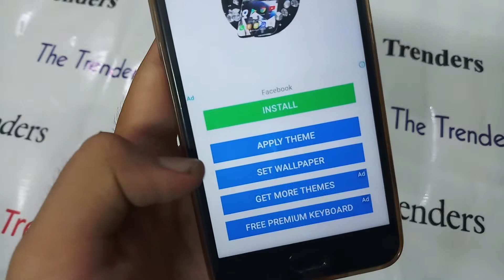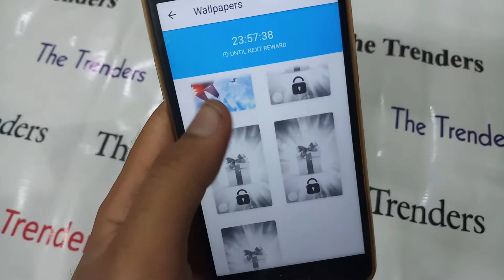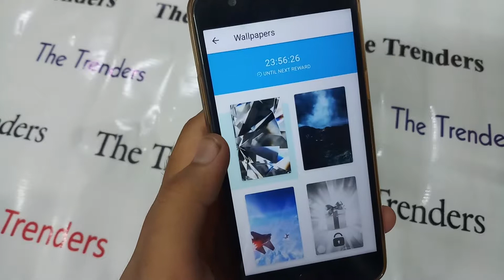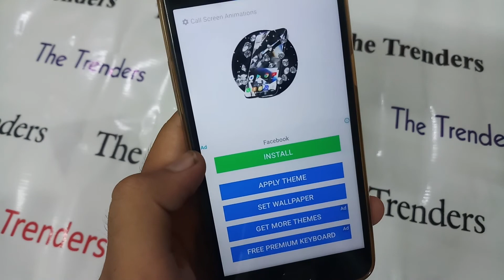App Review Diamond Live Wallpaper App - live wallpaper app for android - 3d wallpaper for android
- Newthemes weekly
- Choose from hundreds of unique backgrounds
- Adorableemojis and numerous cool fonts
- Top of the week, hot popular themes
- Unique video effects and animations
- In app optimization

username=adilasghar12

🙌 DiamondLiveWallpaper & AnimatedKeyboard is the coolest looking theme combining stunning graphics with beautiful animations. Enjoy the amazing graphics and cool animation. It is FREE and easy to install. 🙌

📲 Beautiful, dynamic and stylish caller screen themes to customize the after call screen.📲

👇 To activate the keyboard theme follow the instructions bellow: 👇
- Install Diamond Live Wallpaper & Animated Keyboard;
- Open app;
- Click "Apply Keyboard" button. You'll be redirected to the theme manager and the theme will be applied;
- If you don't have Wave Keyboard, our app will redirect and guide you through the installation process;

 To activate the live wallpaper theme follow the instructions bellow:
- Open app
- Click "Apply Wallpaper" button. On the next screen you will have a “Download” followed by an “Apply” button  the theme will be applied;

- HD unique graphics for your keyboard & phone background;
- custom keyboard & wallpaper;
- privacy - we do not monitor or store your typing activity
- optimized for battery life 🔋🔋🔋

💥 Your feedback is highly appreciated and will help us improve our ability to create even better themes in the future. 💥